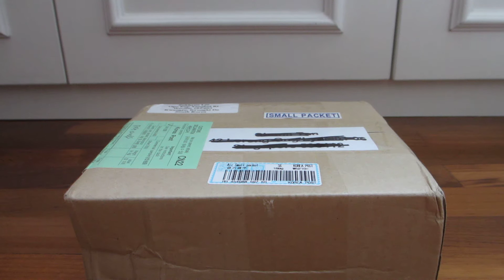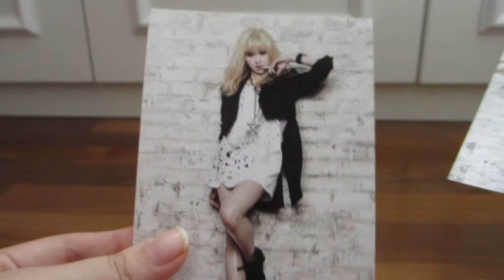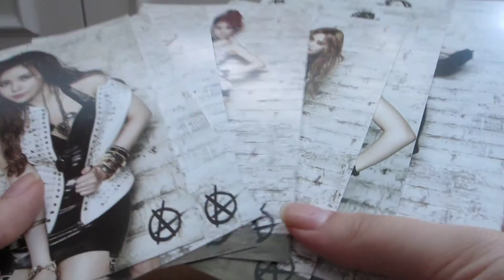After School First Love Complete Postcard Set Unboxing :3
got it from ebay :DDD i got alot more cards coming bc i have paypal now. THE WONDERS OF PAYPAL WOOOO. im getting a really rare sooyoung card and IM SO HAPPY I CANT BREATHE , i will make a seperate video of it when i get it bc ITS SOOYOUNG HGHSUG AHHH IM JUST SO EXCITED I LOVE EBAY JEIOSJG.